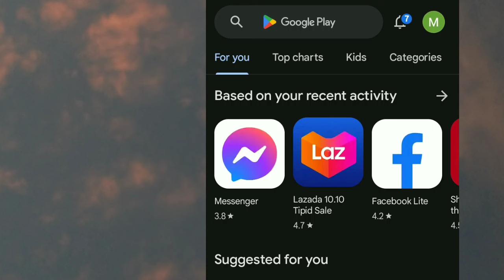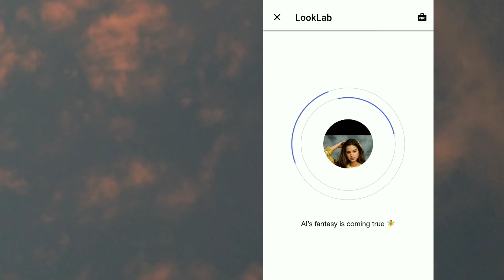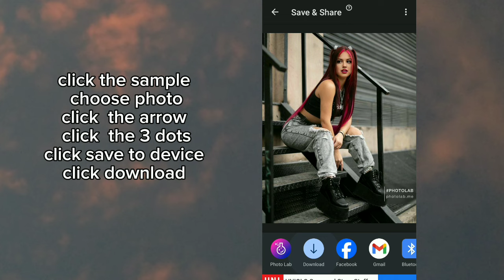How to use Photo Lab App | FREE Editing App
How to use Photo Lab App | Photo Lab Tutorial | Photo Editor Trend